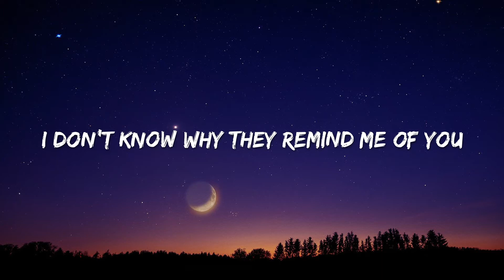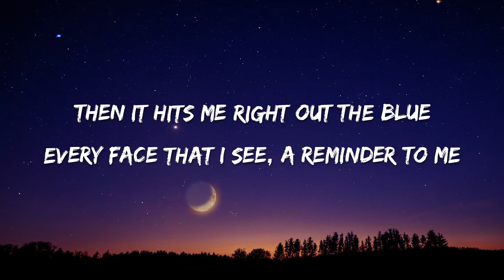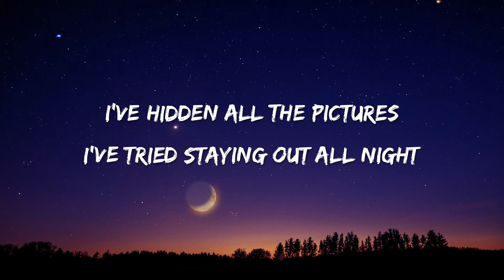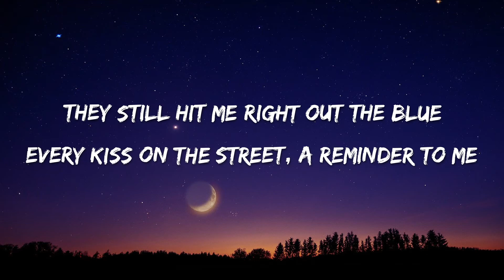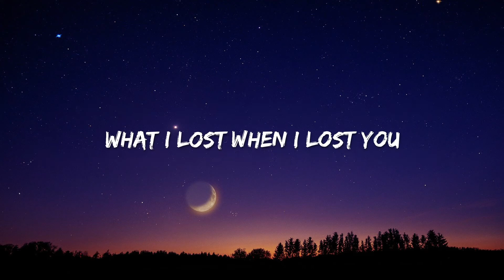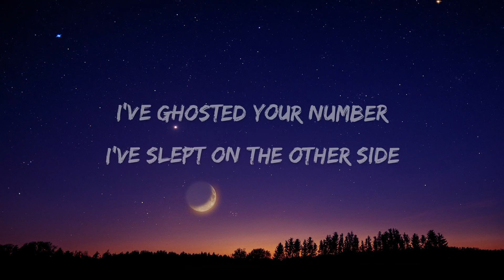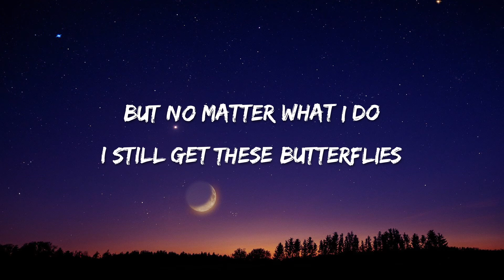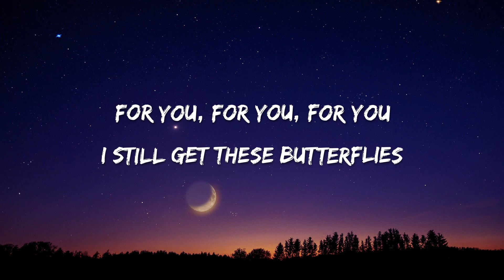James TW - Butterflies (Lyrics)| Hits Music Everyday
Head over to this link to watch my Live Chat right before the premiere of the "Butterflies" Lyric video

I see flowers through the window
I don't know why they remind me of you
'Cause your color is yellow
And that's the song that we played when we moved
Said goodbye back in May
Thought by now, I'd be safe
Then it hits me, right out the blue
Every face that I see, a reminder to me
What I'd lost when I lost you
Baby, I've ghosted your number
We slept on the other side
But no matter what I do
I still get these butterflies
I've hidden all the pictures
I've tried stayin' out all night
I get drunk, I feel lonely
Trying to drown all the noise in my mind
Hmm, hmm
But alcohol doesn't hold me
The way you did, the way you would
When you were mine
And all the memories we made
They still hit me right out the blue
Every kiss on the street, a reminder to me
For you, for you, for you
I still get these, hmm-hmm, hmm
Butterflies, alright
I still get these butterflies (oh yeah)
I've ghosted your number (number)
I've hidden all the pictures (pictures)
I still get these butterflies (oh)
For you, for you, for you (oh, oh, oh, oh)